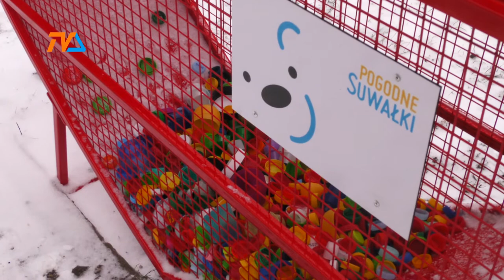Plastik na wagę zdrowia! |TVSUWAŁKI